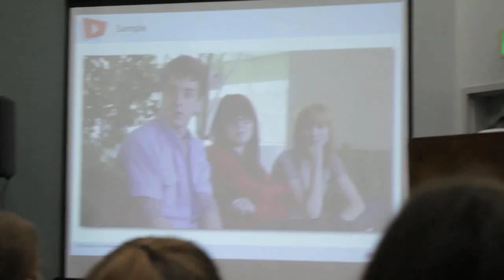QandHey! Ep. 5.4: "Fan Interaction" Live from Vidcon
This video series was taken at the Squaresville Vidcon 2012 panel. Thanks to everyone who came out for our show!

Post your L7 pics on our facebook or Tumblr Squaresville).

And submit your own video questions as a reply to this video. Maybe we'll put 'em in the next QandHey!

Squaresville: a funny new indie teen web series about growing up in the suburbs with nothing to do. Each episode is filled with tons of funny, weird characters filled with teen angst, weird hipsters, romance, feminism, and adventure. It's like Daria, Freaks and Geeks or Ghost World, but as a web series, and free.

Produced by Jasmine Daghighian & Christine Weatherup
Christine Weatherup